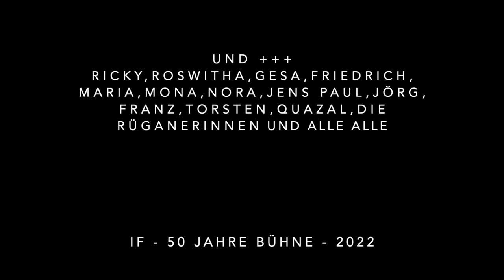Ingeborg Freytag - NiemandsLand - Grafische Arbeiten und Musik 12/21 bis 01/22 - - - no man's land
Ingeborg Freytag - violin/ percussion/ vocals/ loops/ FX/ fieldrecordings

Ingeborg Freytag - composition/ recording/ pictures
Feldaufnahmen aus Berlin, Leipzig, Weimar, Lietzen, Markkleeberg und von der Insel Rügen

„Niemandsland. Der Ort wo die schlimmsten Verbrechen und die grössten Wunder geschehen können. Herrenlos, unbewirtschaftet, ungepflegt, unwirtlich, zwischen den Fronten. Unnütz. Niemand hat Zugriff auf deine Realität. Und du allein gestaltest sie.“ (IF)

Mit freundlicher Unterstützung der GEMA/ BKM/ Neustart Kultur! 1000 Dank.